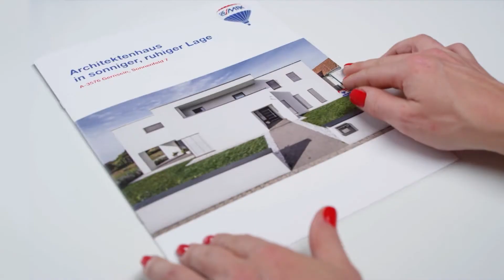Remax Expertentipp KW 26